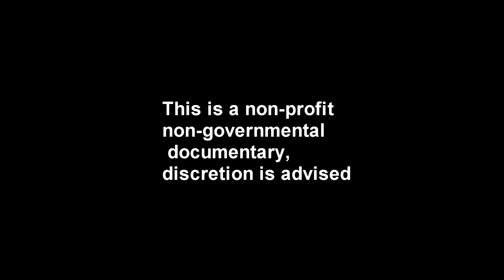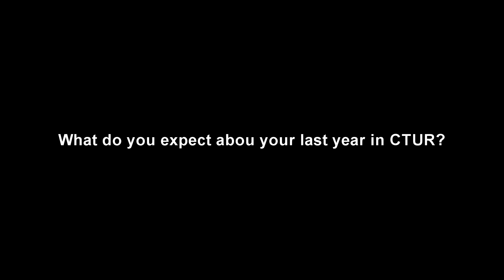Ctur effects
Meu deus